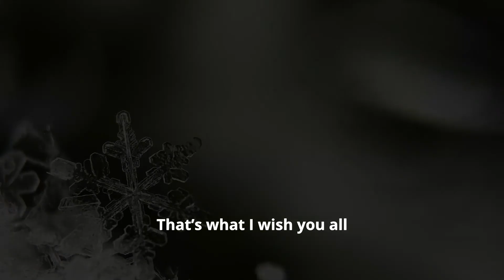Дзен пересыпающихся снежинок/ Zen of the snowflakes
Внутренняя тишина
The silence within